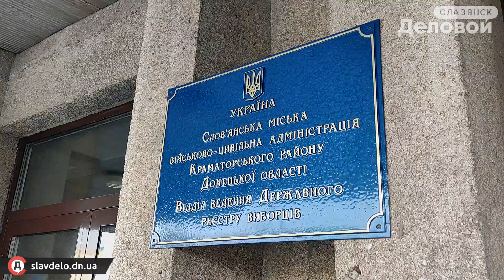Готов ли Славянск к боям и обстрелам? Бомбоубежища и тероборона города